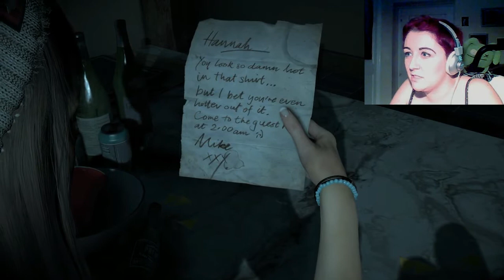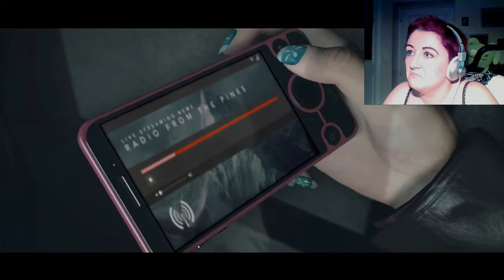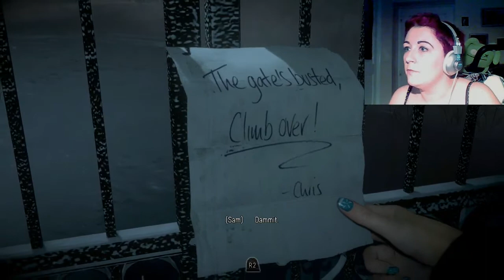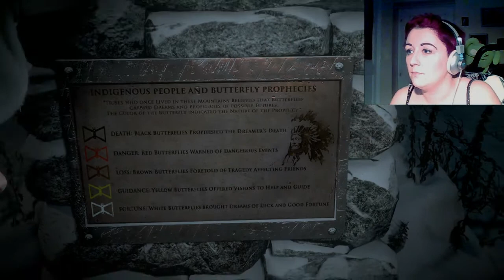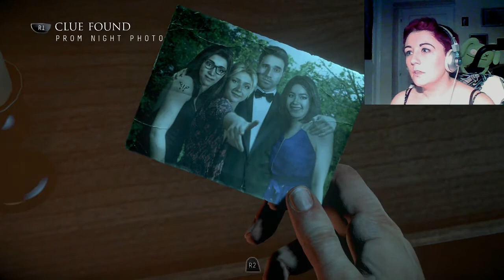CAN I KILL THEM ALL?| Until Dawn| Part 1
Jump scares aplenty in this choices matter game. Amazing graphics and cool actors, what is the mystery on the mountain?